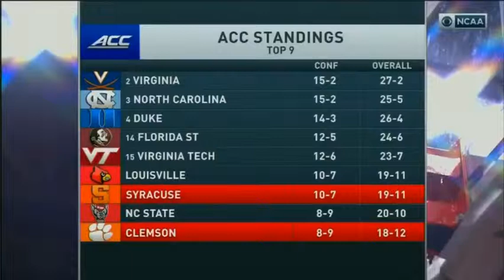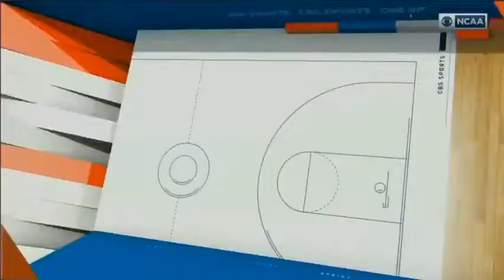NCAA on CBS intro | Syracuse @ Clemson | 3/9/19